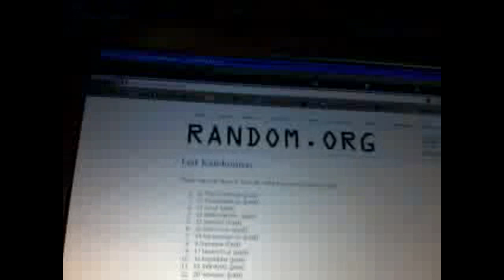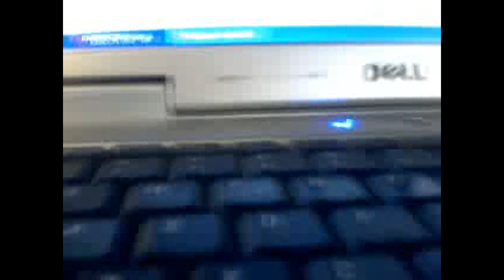C&C #315 Multi randoms